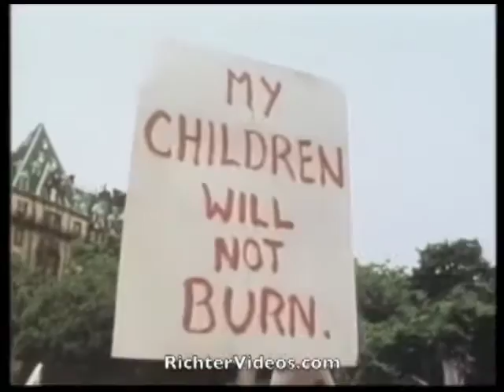Richter Retrospective Ep 12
For the final week of the Robert Richter Free Online Film Festival we are making all of the episodes available! Now is your last chance to see these insightful and important films before the festival ends.

 - Retrospective of Robert Richter’s Documentaries

 - The 1982 march in NYC for nuclear disarmament

Episode 3 -“What Price Clean Air?” & “The Gifts”
 - Two docs about the EPA and protecting the environment

 - Profile of Roy Bourgeois and the campaign to shut down the School of the Americas

 - Agribusiness claims to help solve world hunger but puts profit over people

 - two films about activists campaigning to abolish nuclear weapons.

Episode 7 -“HHH: What Manner of Man” and “Who Shot JFK?”
- A profile of Hubert Humphrey during the 1968 campaign, and a scientific investigation into the Kennedy assassination.

 - The first documentary by a US filmmaker to travel to Vietnam after the war.

 - Biography of Dr Spock and his career as a child development specialist, peace advocate and presidential candidate.

 - A look into the marketing of pharmaceuticals in developing nations that are banned or restricted in the west.